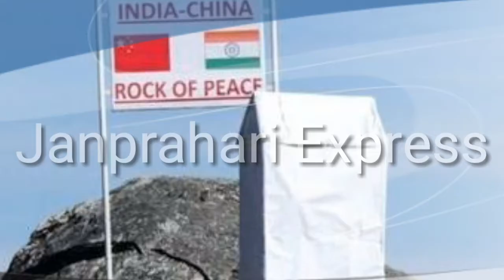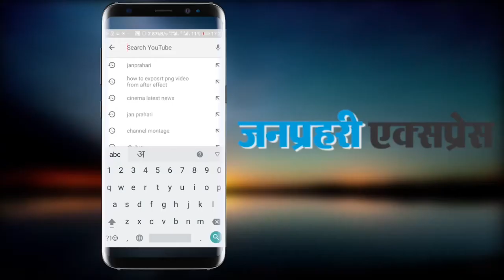भारत की दो टूक, किसी भी दबाव में आकर पीछे नहीं हटेंगे भारतीय सैनिक